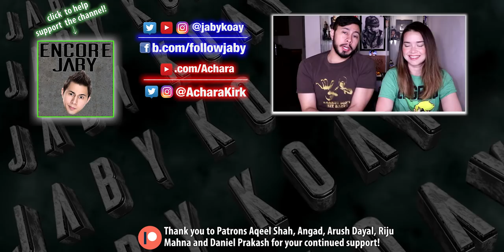BHARAT | Salman Khan | Katrina Kaif | Trailer Reaction!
Jamazing Patrons of April: JN Valente, Sachin Shenoy, Avijit Singh, Madhan, Bhavya Singh,  Harmandeep Singh, Riju Mahna, Daniel Prakash, Arush Dayal and Angad!

~JABY KOAY~
YouTube, Twitter, Instagram: @jabykoay

~VEERENDRA CHOWDARY~
Veerendra Chowdary created the opening animation.

~MOOSA RAZA~
Moosa Raza created additional background animation.